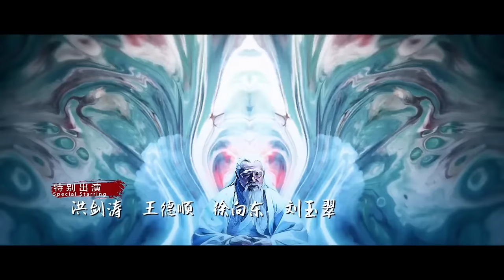【Multi-sub】EP13 The Longest Promise to Her | Love Between Demon and Witch🔥| Bai Lu, Xu Kai | HiDrama